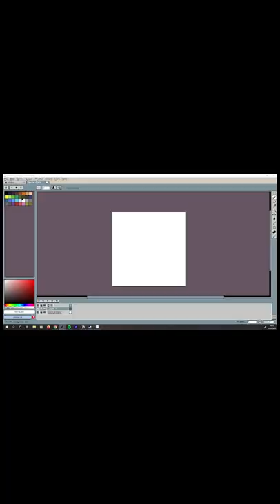HerrAnwalt: Das Spiel || Lebensanzeige 2